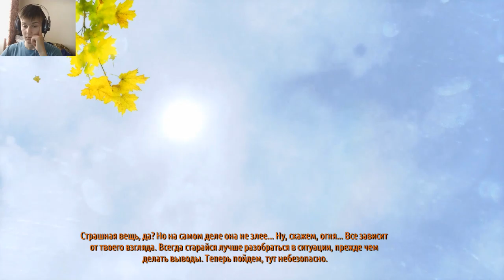ДОБРАЛИСЬ ДО ПОЛИСА ▶Metro 2033 Redux◀ #9